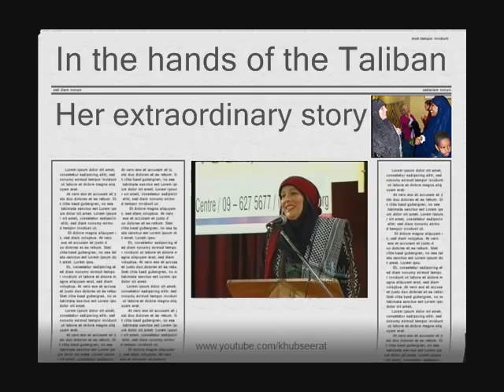In the hands of the Taliban [Yvonne Ridley] - Part 11 of 14